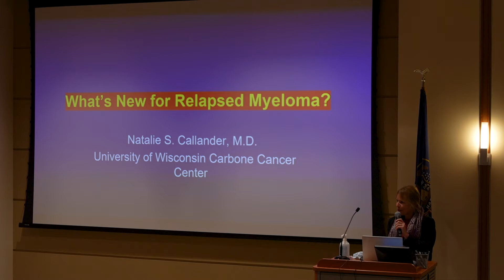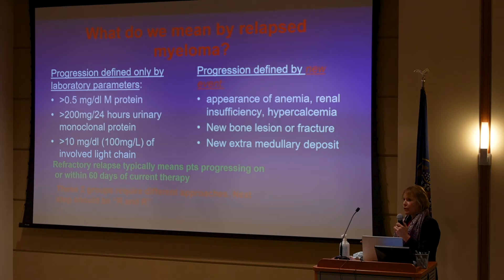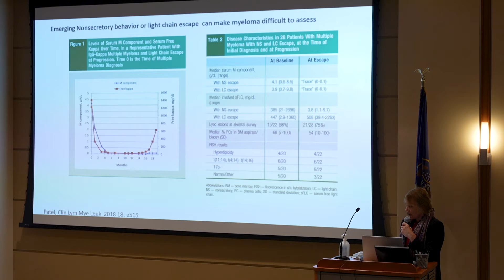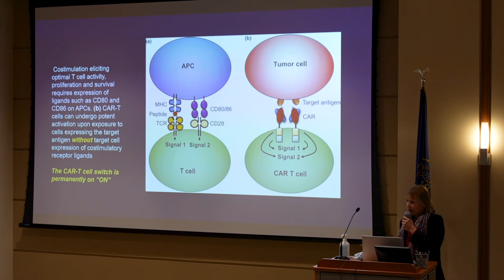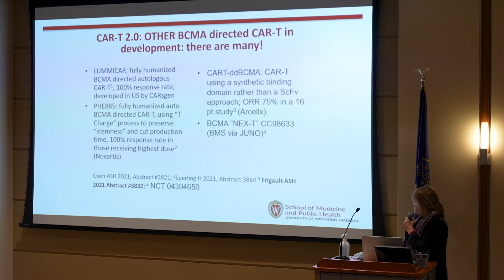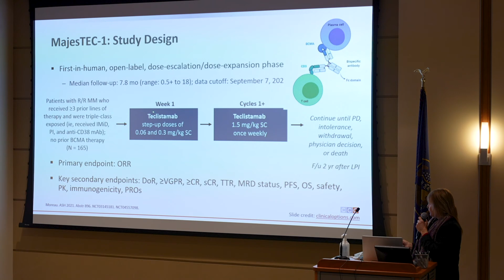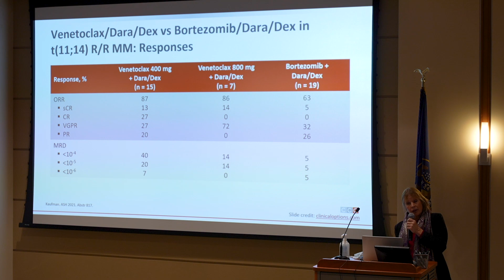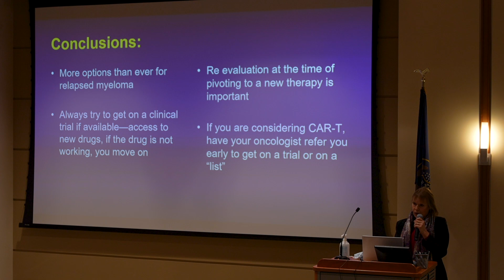What's Next? - Natalie Callander, MD | RT Salt Lake City, Utah Oct 15, 2022